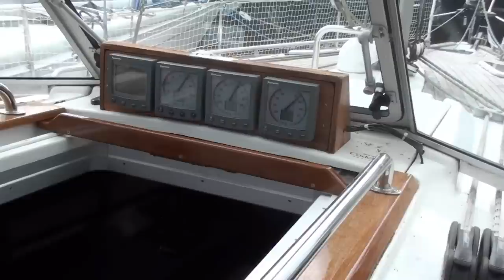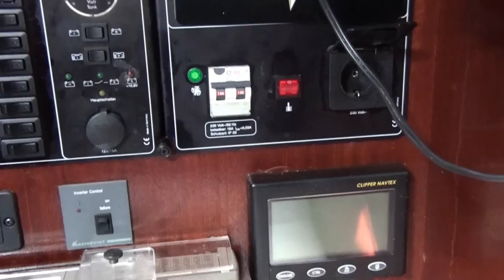Bavaria 44 Ocean (HD)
In our hunt for a suitable sailboat, we also visited  a Bavaria 44 Ocean Centre Cockpit.

Our goal is a sailboat for coast hopping, not longer voyages to make than 1 day (or maybe 1 extra night) and for comfortable cruising. Only i am missing a cutter stay and a wind vane at most of the sail boats.

The Bavaria has a very nice layout (inside and outside). Bed in aft cabin is on the short hand. What i like very much are the real windows (dodger) in front of the cockpit.
This sailboat has a lot of teak, what's very nice indeed. But on the other hand it costs a lot to maintain or replace.

SPECS:

Dimensions : 13,90x4,25x1,65 (m)
Material : GRP
Built : 2002
Engine(s) : 1 x Volvo Penta D2 diesel
HP/Kw : 55 (Hp), 40,42 (Kw)

Classic mahogany interior, blue cushions, 2 cabins and saloon and galley, 4 (+2) berths, headroom approx. 1,95 m., 2x toilet and 2x shower, Webasto hot air heating in all cabins, electric water pressure system, boiler hot water system (220V/engine), two burner stove and backing oven combination, half cardanic with remote control switch for gas (2008), 12V fridge, sun protection roller blinds, 4 reading lamps in saloon and owners cabin.